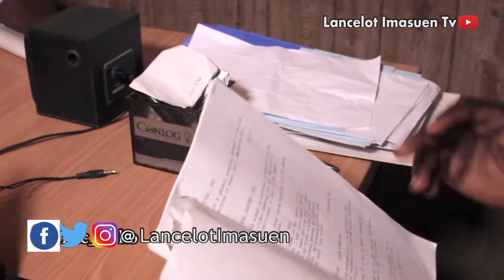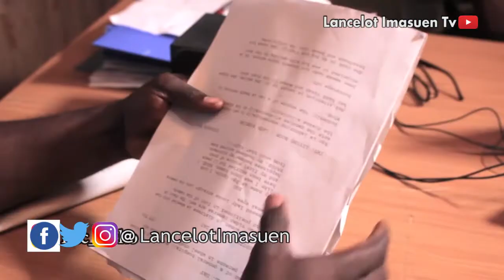The Interview || Lancelot Imasuen TV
Get the job, just show us that you're qualified.

Drop a comment and let me know

Who is Lancelot?
Lancelot Oduwarene Imasuen is an Edo state born Nigerian Ace Film Producer/Director per excellence with almost 25 years of experience and a founding member of the Directors’ Guild of Nigeria (DGN).
He is a widely travelled ,international acclaimed filmmaker and culture activist. Film-Making is my number passion. I love telling stories, stories about our past, our culture and just about anything. I believe culture defines any people. I have always being a champion of the Bini culture.
Lancelot, popularly known in Nollywood and his admirers as ‘De Guvnor’ is the CEO of Lancelot Imasuen Media Network (LIMN). A frontline entertainment and commercial production enterprise with headquarters in Lagos and Benin City.